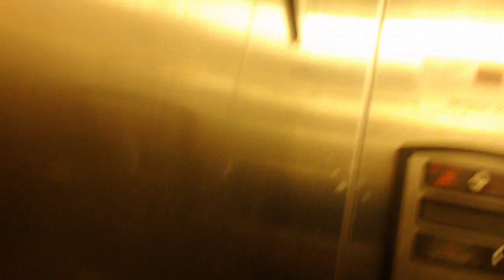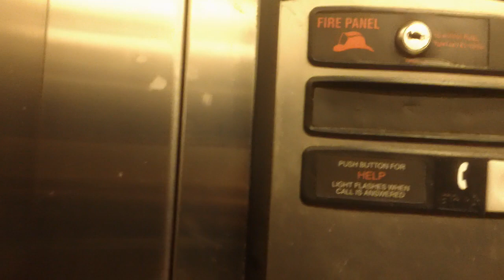2196 Schindler HT 330A Hydraullic Service Elevator 2 At Crabtree Valley Mall, Raleigh NC